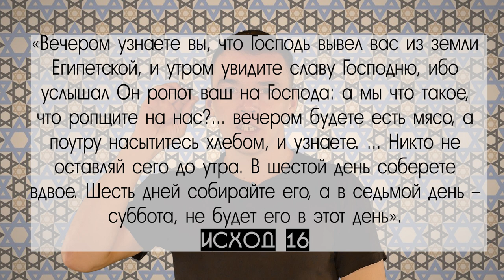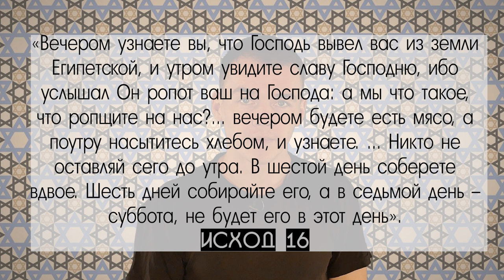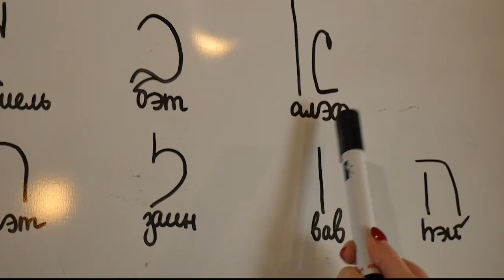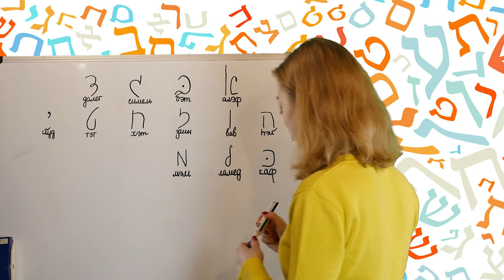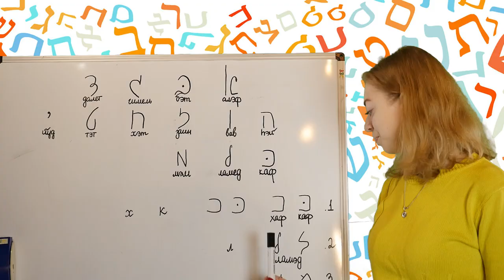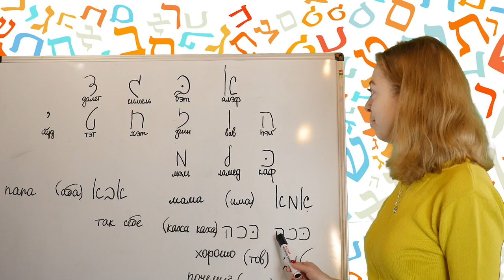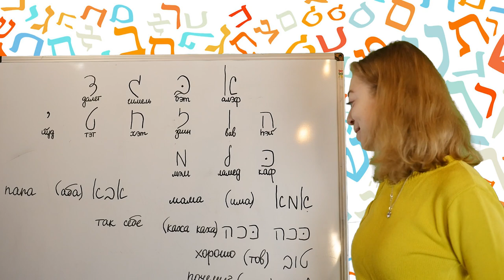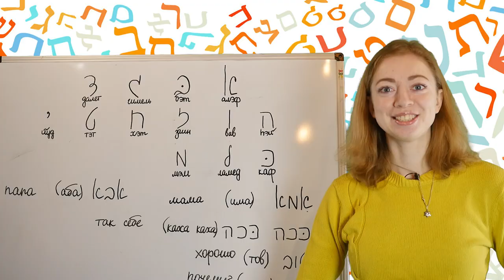19 февраля 2022 Моше и вода из скалы